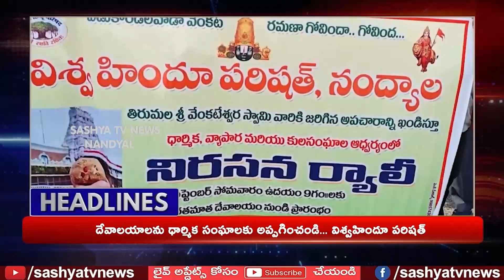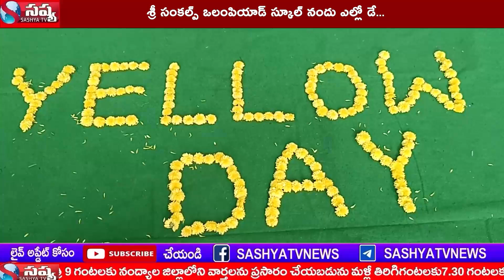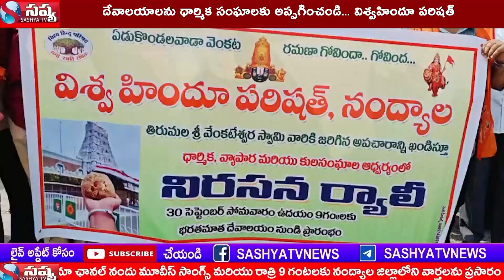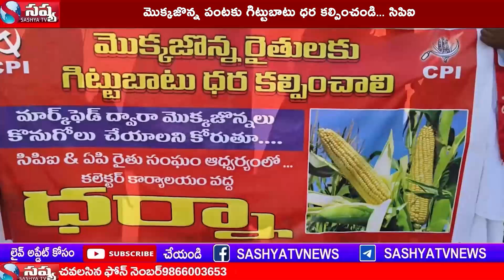SASHYA TV NEWS //30--09-2024 // NANDYAL DISTC LOCAL